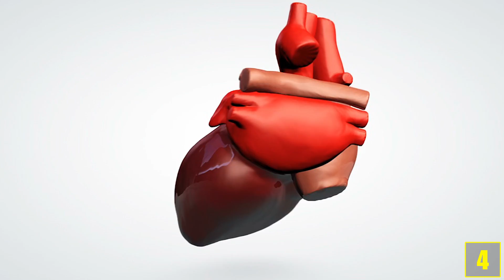What ENERGY DRINKS do to your BODY 😱😱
They melt your body from the inside! Ok probably that's just nonsense so watch our video to find out what's really happening ;)